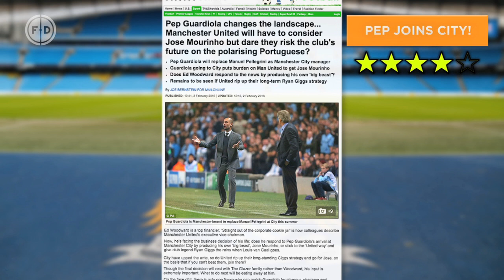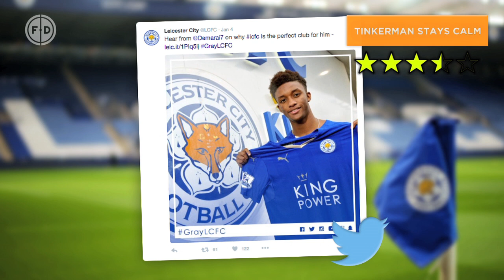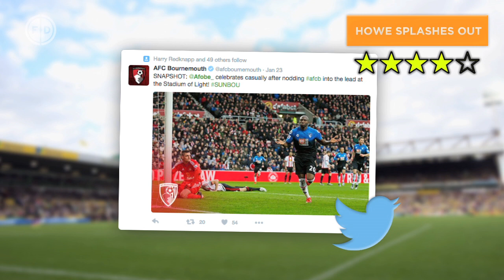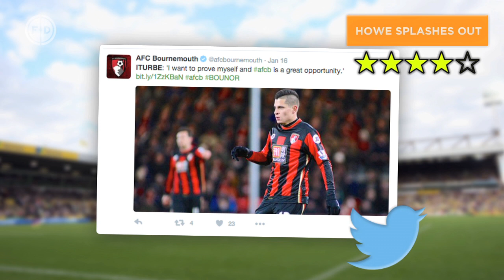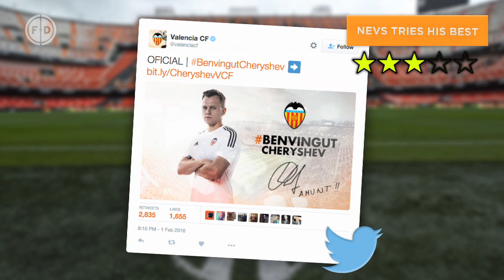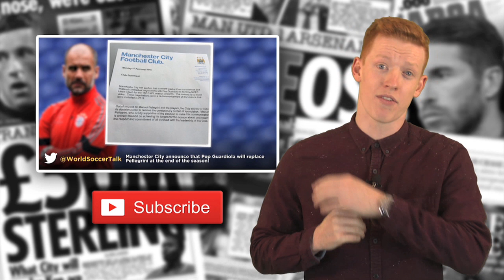Manchester United Transfer Disaster! | Transfer Talk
Now that the January transfer window has closed, we have reviewed the biggest deals and rate them out of 5! How did your club get on during the transfer period? Who is the stand out signing?